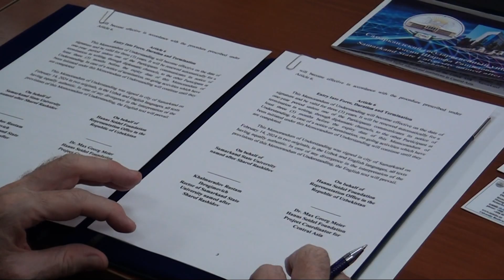Самарқанд давлат университети нуфузли халқаро жамғарма билан ҳамкорлик шартномасини имзолади…